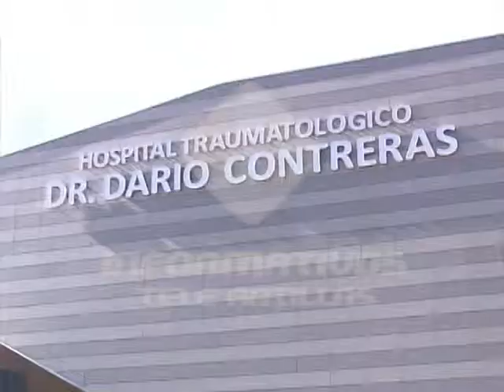Director de la OSOE visita hospital Darío Contreras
Obras inconclusas en el remodelado Hospital Darío Contreras motivaron este lunes la visita del director de la Oficina Supervisora de Obras del Estado a este centro hospitalario.